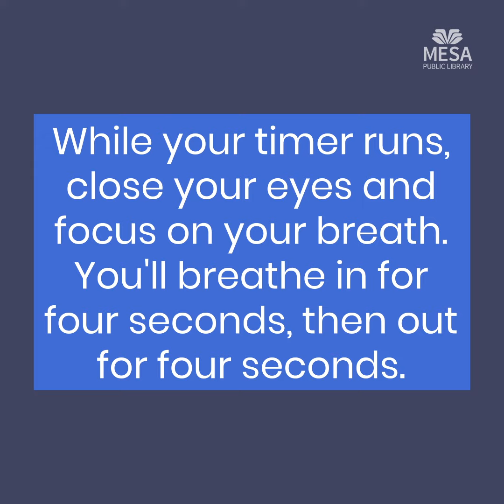One-Minute Mindfulness with Miss Heather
Librarian Heather wants you to remember to take a minute for yourself! Here's how to make the most of that minute.